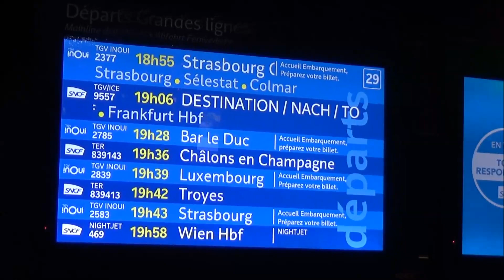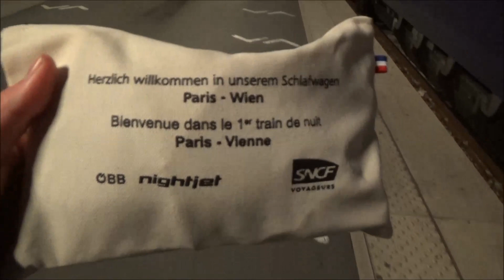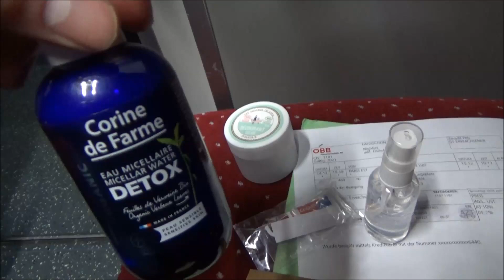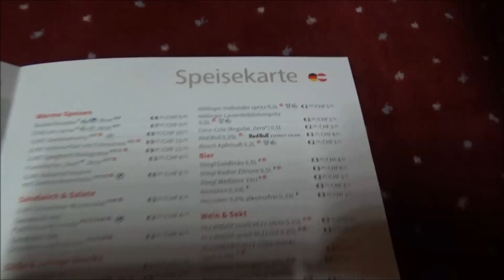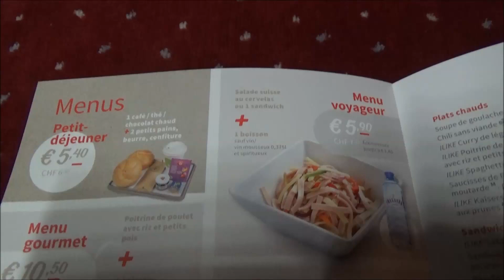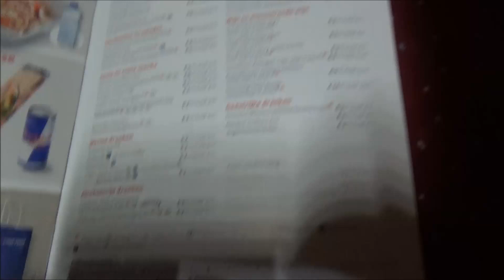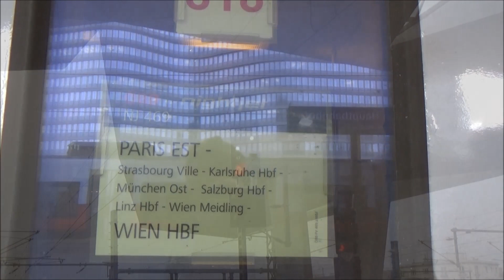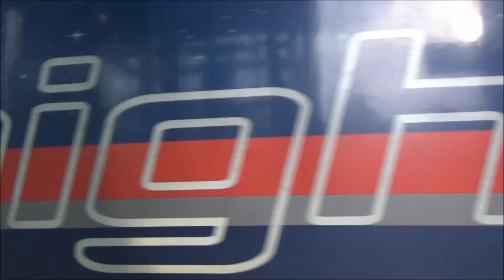First ride Nightjet 469 Paris Est - Wien Hauptbahnhof 14.12.2021/15.12.2021.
CZ: První cesta Nightjetem 469 Nightjet ze stanice Paris Est do stanice Wien Hauptbahnhof v lehátkovém voze.
DE: Der erste Nightjet 469 Nightjet fährt im Liegewagen vom Bahnhof Paris Est zum Wiener Hauptbahnhof.
FR: Le premier Nightjet 469 Nightjet voyage de la gare de Paris Est à la gare de Wien Hauptbahnhof dans une voiture couchette.
EN: First journey by Nightjet 469 Nightjet from Paris Est station to Wien Hauptbahnhof station in a couchette car.
Jizdní řád Fahrplan Timetable:
Paris Est 19:58
Strasbourg 00:29 - 00:43
Karlsruhe Hbf 01:45 - 02:15
München Ost 05:43 - 05:46
Rosenheim 06:16 - 06:18
Salzburg Hbf 07:26 - 07:30
Linz Hbf 08:46 - 08:48
St.Pölten Hbf 09:36 - 09:38
Wien Meidling 10:03 - 10:06
Wien Hbf 10:12